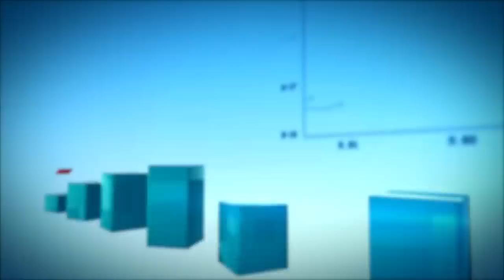ये रहा Indian politics में Conflict of interests और hypocrisy का लेखा-जोखा | Arthat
In this episode of Arthat Anshuman Tiwari and Darpan discuss about the hypocrisy and conflict of interest. Generally it’s association with politicians and specifically in terms of cooperative banks. As per the discussion, ‘May be hypocrisy is the only powerful multi-party oath for indian politics.’